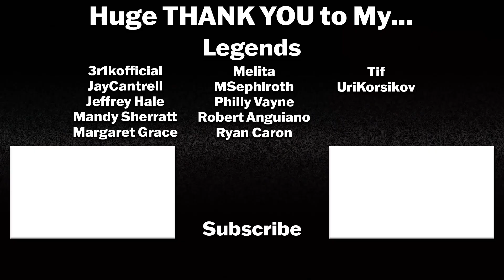MORTAL KOMBAT 1 GAMEPLAY AND PRESENTATION REACTION | Summer Game Fest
Late posting this, recorded it yesterday but didn't have time to edit and put it together but here is my reaction to the MORTAL KOMBAT 1 Summer Game Fest Presentation and the Gameplay debut trailer!